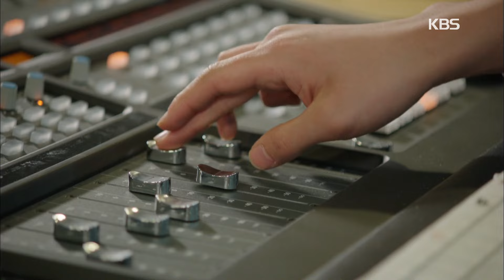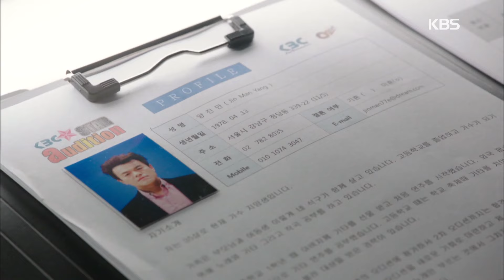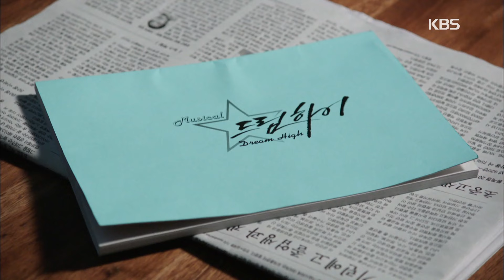[IND] Drama 'Dream High 2' (2012) Ep. 16 [END] FULL | KBS WORLD TV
Sekolah Seni Kirin terkenal karena menghasilkan bintang K-pop generasi berikutnya. Namun baru-baru ini, sekolah tersebut gagal menghasilkan artis yang bagus dan hampir ditutup. Apakah sekolah tersebut dapat mengembalikan reputasinya?